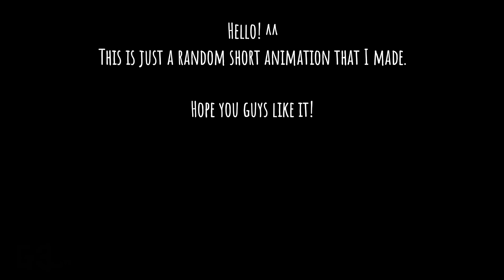"Imagination" || a short random animation || Flipaclip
Hello o/
This is just a short random animation that I made haha
But I hope you guys like it though! :D

Apps that I used for this animation.
Flipaclip
IbisPaint

Music.

Outro Music.